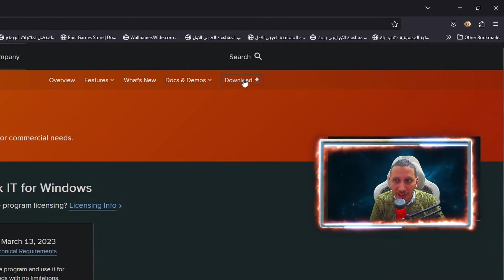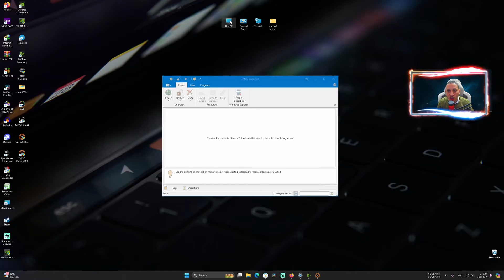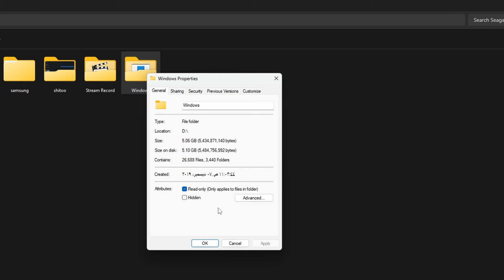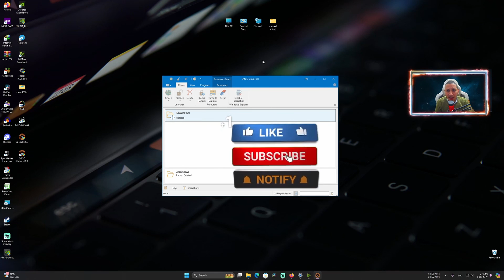طريقة مسح الملفات المستعصيه الغير قابله للحذف فى ويندوز 10 / 11